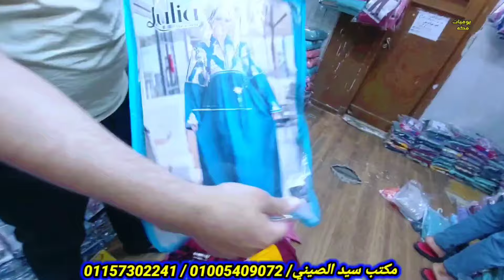منبع الجمله هنا وهيبيع قطاعي من 45ج 85ج صيفي وشتوى استقبال ترنجات لانجرى وشحن محافظات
وفرى علي نفسك التعب واللف وتعالي لمي اللبس كله من مكان واحد عبايات ترنجات لانجرى اسدالات ارواب جوله في العتبه,مصانع ملابس في العتبة,ملابس رجالي في العتبه,مكاتب ملابس في العتبه,مول صيدناوي في العتبه,أماكن بيع الملابس في العتبة,محلات ملابس جمله في العتبه,اسعار الملابس في العتبة,أسعار الملابس في العتبة,العتبه,جوله في العتبه والازهر,جوله في العتبه ووسط البلد,مكاتب ملابس داخلي في العتبه,ملابس بيتي حريمي صيفي 2022,اماكن بيع الجملة في العتبة,تجار الجملة في العتبة,لبس الاطفال في العتبه,محلات داخلي في العتبه,جولة في العتبه,ملابس حريمي في العتبه